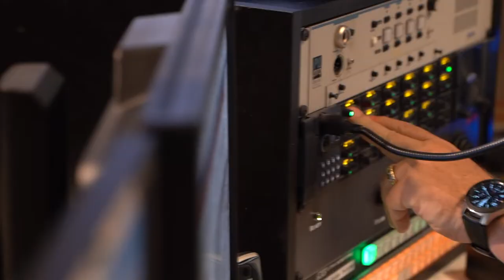Television director nears four decades with WSAW-TV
Meet Garrett Schumacher, a local news veteran with more than 36 years experience at WSAW NewsChannel 7 in Wausau, Wisconsin.

"When I first started here, we still had film, slide projectors and cart machines. Now, everything is edited on a little card. It's amazing. The cameras are bigger and better, plus high-definition."